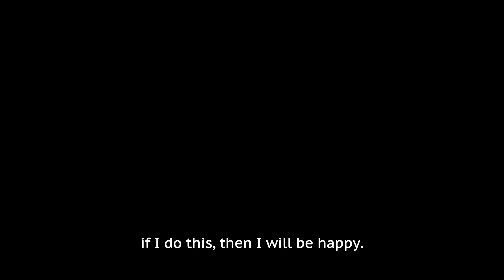3 Key Ways of How Childhood Shapes Nervous System | Dr. Aimie Apigian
Why does feeling safe seem just out of reach for many? This question is at the heart of my latest podcast episode, where I dive deep into the intricate links between our nervous system, attachment styles, and the common "freeze responses" observed from early childhood. This video is an excerpt from my full podcast episode titled "How Attachment Shapes Our Biology and Behavior"

Here’s what you will learn in the full podcast episode:
- What are attachment adaptive styles
- One major adaptation in early life to inadequate regulation
- The role of our autonomic nervous system in attachment
- The body experience behind our attachment
- The limitations of certain modalities for the visceral experience of attachment
- What is the spectrum of insecure attachment
- The first step for earning a secure attachment as an adult
- How somatic and parts work can be used to help earn a secure attachment

** Additional Resources Related To Attachment and Nervous System:

- Attachment Trauma Roadmap - A roadmap to healing attachment pains. This document is deeply grounded in both a physiological and emotional understanding of stored trauma and its manifestations.
- Attachment Pain: A Roadmap for Accelerating the Healing Journey - To further understand the different types of attachment I didn’t get to mention (I said there were 6!), see this guide. It will help those to understand how these manifestations come to be. This way they are easier to identify and work through!
- Tri-Magnesium Powder - Magnesium can help to shift and rewire the nervous system after chronic stress and stored trauma in the body. Get the support you need within you to build resilience to your biological response to stress.